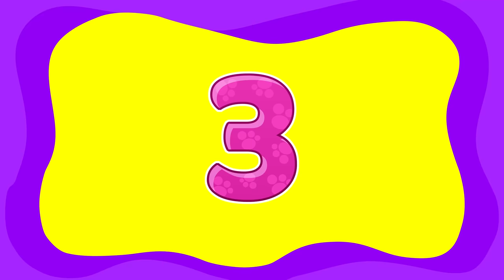One Two Buckle My Shoe Nursery Rhyme + More Songs for Children By RV AppStudios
🤩 Get ready for another video packed full of all your favorite nursery rhymes, now in ultra HD 4K visuals starring Lucas 🦁, Ruby 🐰, and their friends! ! ✔️ RV AppStudios brings you another compilation to get your kiddos up and moving all while learning educational fundamentals! 🥰

🥳 Need a break? Let us entertain your babies, toddlers, preschoolers and kindergarteners with family favorites like One Two Buckle My Shoe, Row Row Row Your Boat, This Is The Way Song, Can You Say Hi, and The Washing Hands Song! 🌟 Join us in teaching your children important health and hygiene lessons, all while they’re up singing and dancing! ✨

👉🏻 Tap on the time track to enjoy your favorite nursery rhyme:

00:12 One Two Buckle My Shoe Song 👟
02:47 This Is The Way Kids Song 🥰
04:38 Row Row Row Your Boat Song ⛵
06:32 Wash Your Hands Song 🧼
08:06 Can You Say Hi Song for Kids 👋

⭐ We know that kids love us and our animated videos, but they don't know how to express it. 🔥